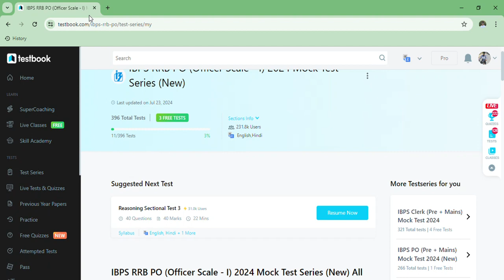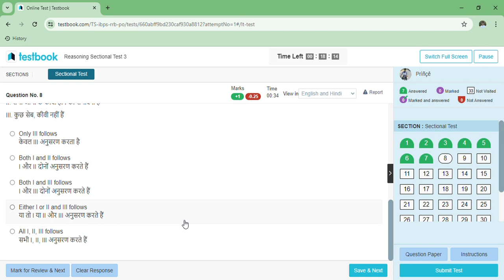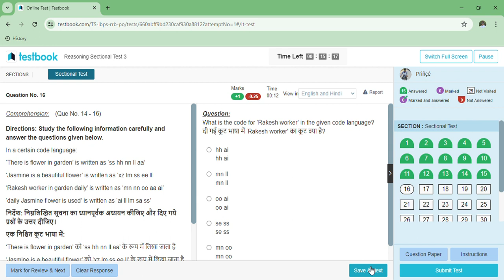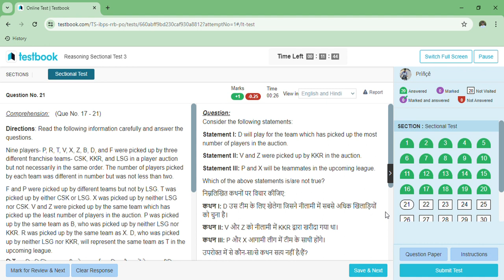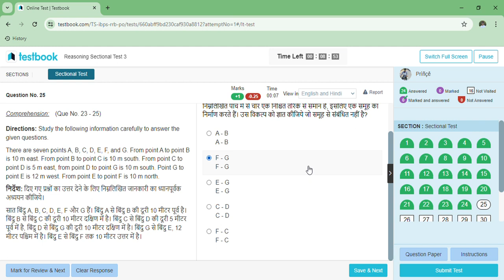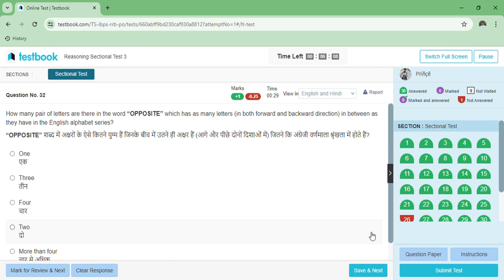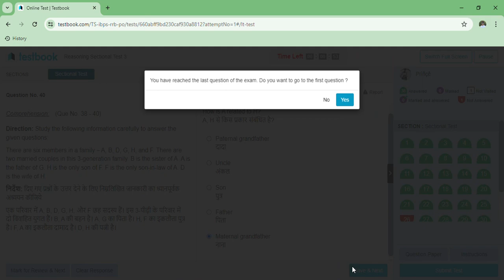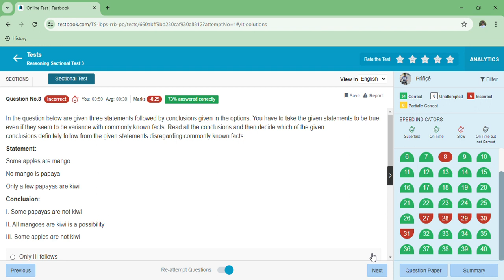IBPS RRB PO REASONING SECTIONAL TEST-3 || 40 QUE IN 22 MINUTES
Welcome to the RRB PO Reasoning Sectional Test 3! This test is designed to help you prepare effectively for the RRB PO exam by focusing on the reasoning section. Boost your reasoning skills with this comprehensive practice test and enhance your chances of success.Key Topics Covered:

Logical Reasoning
Analytical Reasoning
Puzzles and Seating Arrangement
Syllogisms
Blood Relations
Coding-Decoding
Inequalities
Data Sufficiency
Who is this test for?

Aspirants preparing for RRB PO exams
Candidates aiming to improve their reasoning skills
Anyone looking for practice in reasoning ability